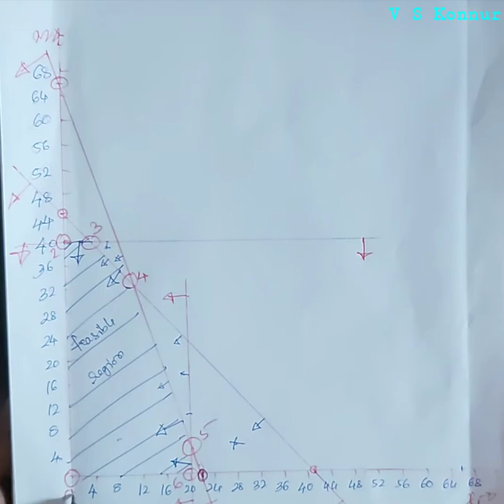Solution to LPP by Graphical Method(3)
Operation Research